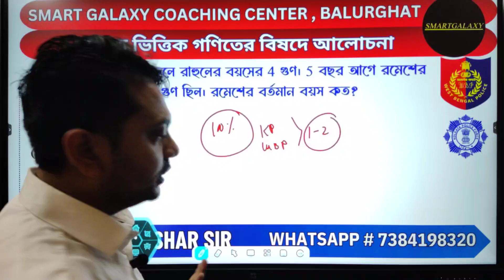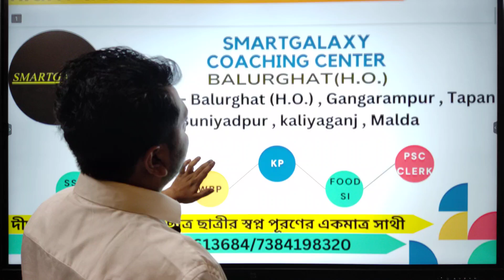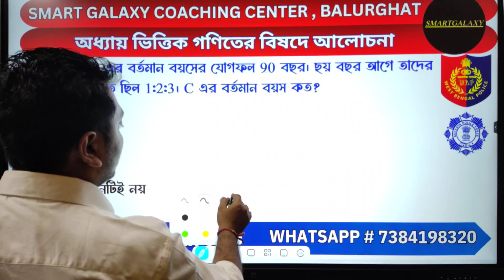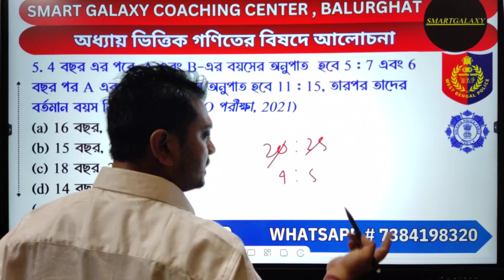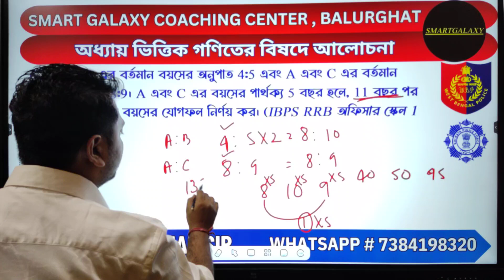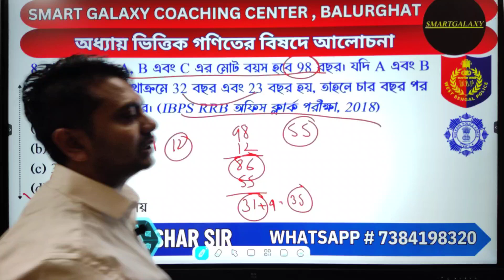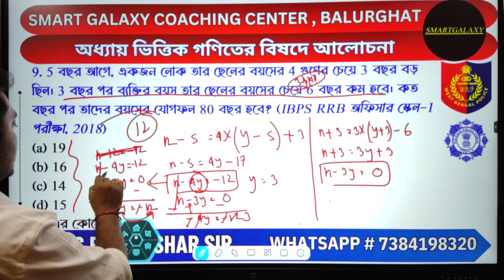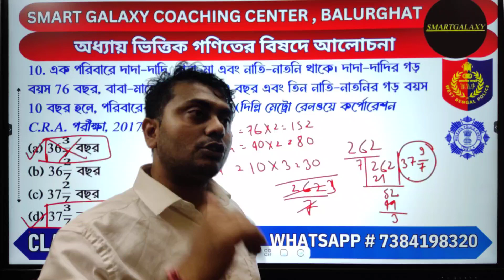WBP & KP Constable Math Class by Tushar Sir 🔥 অংক - বয়সজনিত সমস্যা || কমণযোগ্য অংক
🚨কলকাতা পুলিশ কনস্টেবল ২০২৪ প্রিমিলিমিনারি পরীক্ষার কাট অফ পার করার জন্য বাজারের সেরা বই আমাজন থেকে কেনার
এবং

🚨কলকাতা পুলিশ কনস্টেবল ২০২৪ ৩০০০টি প্রশ্ন এবং প্রতিটি প্রশ্ন এবং বিকল্পের বিশদে পিডিএফ ( মূল্য ১২০টাকা মাত্র ) - 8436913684 UPI ID - পেমেন্ট করে পেমেন্ট স্ক্রিনশট 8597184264 নম্বরে পাঠিয়ে দেবে । বইয়ের পিডিএফ সেখানেই পেয়ে যাবে ।

WBP KP JAIL POLICE Constable Math class Playlist Link by Tushar Sir - WBP KP JAIL POLICE CONSTABLE 2024 MATH CLASS PLAYLIST

WBP KP JAIL POLICE Constable 2024 English Class Playlist Link by Jakir sir - WBP KP JAIL POLICE CONSTABLE 2024 ENGLISH CLASS

পশ্চিমবঙ্গ এবং কলকাতা পুলিশ কনস্টেবল ৩ মাসের ৭০% এর অধিক কমনের গ্যারান্টী রেখে প্রস্তুতি তুষার স্যারের সাথে Smartgalaxy YouTube channel

ক্লাস করার সময় সকলে খাতা এবং কলম নিয়ে বসবে কিন্তু 😁 আগে অধ্যায় ভিত্তিক আলোচনা , তারপর মক টেস্ট এবং শেষে Mixed মক টেস্ট - এটাই হলো প্রস্তুতির সঠিক রাস্তা ।

আমাদের ব্রাঞ্চ বালুরঘাট , গঙ্গারামপুর, মালদা, কালিয়াগঞ্জ, তপন, বুনিয়াদপূর.

আগে Preparation পরে Notification 😁
Update WBP Constable 2024 --- কোন কোন বই পড়বে প্রস্তুতির জন্য 🎯 সকালের মোটিভেশন Tushar Das Smartgalaxy coaching centre.